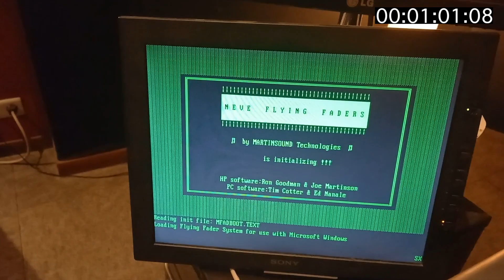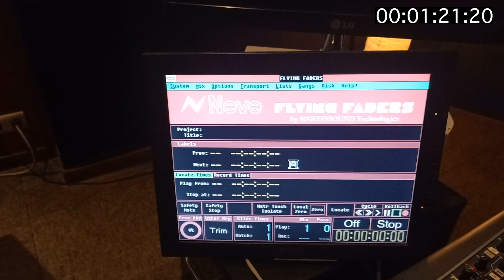Neve Automation V60 Legend booting